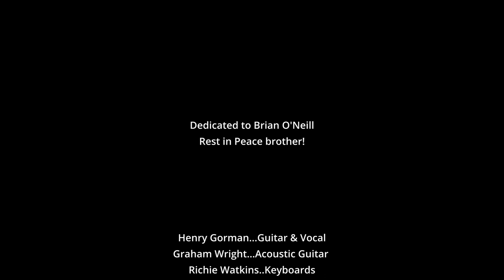‘The H Gang' - Session #76 ‘Madeline’ - (Henry Gorman)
Virtual gigging!

Richie Watkins…Keyboards…Australia
David Guild…Bass…Scotland
David Hughes…Drums…Scotland

TIME TO TURN IN FOR ANOTHER DAY…THE WAKING HOURS WEAR ME DOWN
STILL IT SEEMS LIKE ONLY YESTERDAY…YOU WERE WITH ME NOW YOU’VE GONE

AND WHERE, IN HEAVEN WILL YOU BE…I HOPE SOMEDAY, THEY’LL OPEN UP FOR ME

HERE’S TO YOU…..MADELINE
AND TO ALL THE ANGELS TOO….MADELINE

NO-ONE WANTS TO LOSE A SPECIAL FRIEND…THE ONE THAT ALWAYS BREAKS YOUR HEART
BUT IT COMES TO US ALL IN THE END…IT’S TIME TO MAKE A BRAND NEW START

AND THERE, IN HEAVEN WE WILL BE
N’ I HOPE AND PRAY, THEY THROW AWAY THE KEY

HERE’S TO YOU…MADELINE
HERE’S TO YOU MADELINE
EVER SINCE THE DAY I MET YOU..AND YOU KNOW I WON’T FORGET YOU

AND I HOPE AND PRAY, THEY THROW AWAY THE KEY

HERE’S TO YOU …HERE’S TO YOU
HERE’S TO YOU MADELINE…AND TO ALL THE ANGELS TOO ..MADELINE